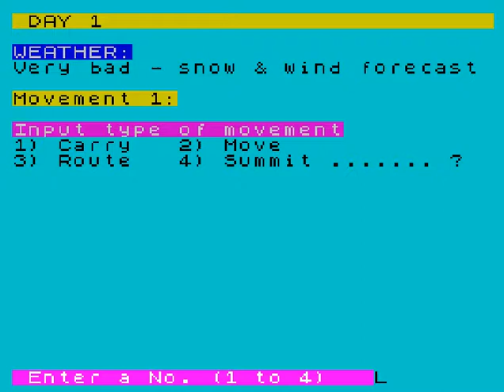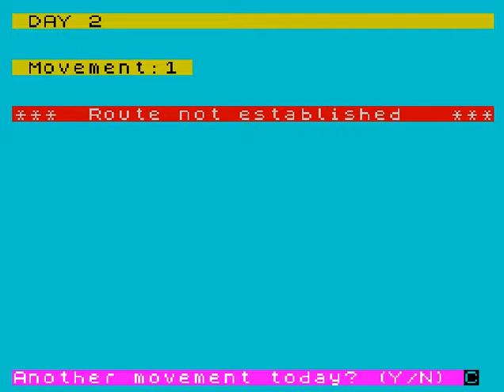Conquering Everest (ZX Spectrum)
Publisher: ASP Software (UK), 1983